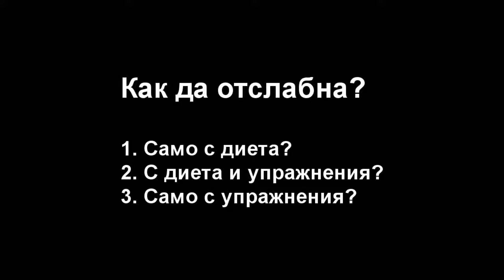Как да отслабна?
Отслабването е математика :) Ядеш по-малко, отколкото харчиш. Ако ви трябват 2000 калории на ден, за да поддържате жизнените си функции, то като ги намалите на 1800 (например), тогава тялото ви ще си набави 200 калории от складираните си ресурси.